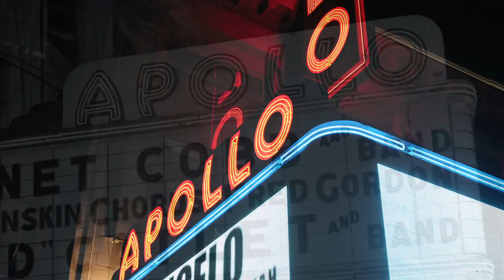Héritage Musical génerique edit 2 Dr Yesterday